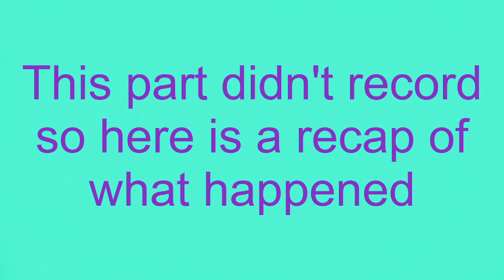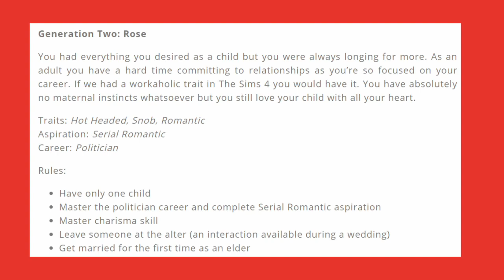She has a boyfriend now?! Some Not so Berry updates! | Not so Berry- Rose #3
I'm back with some updates and disappearing sims?

I stream on twitch 3 days a week so come hang out sometime!